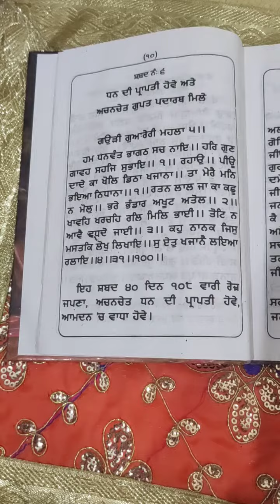ਹਮ ਧਨਵੰਤ ਭਾਗਠ ਸਚ....ਸਰਲ ਸ਼ੁੱਧ ਪਾਠ ਕੰਠ ਕਿਵੇਂ ਕਰੀਏ ਇਸ ਸ਼ਬਦ ਦਾ ਜਾਪ ਕਰੋ ਵਾਹਿਗੁਰੂ ਜੀyt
ਹਮ ਧਨਵੰਤ ਭਾਗਠ ਸਚ...…...
 ਰਸਭਿੰਨੀ ਮਿੱਠੀ ਬੁਲੰਦ ਅਵਾਜ਼ ਵਿੱਚ
 ਜ਼ਬਾਨੀ ਸ਼ੁੱਧ ਪਾਠ ਕੰਠ ਕਰੋ ਵਾਹਿਗੁਰੂ ਜੀ।
                                          Vol.6
ਵਾਰ ਵਾਰ ਰੋਜ਼ਾਨਾ ਲਗਾ ਕੇ ਸੁਣੋ ਵਾਹਿਗੁਰੂ ਜੀ।

हम धनवंत भागठ सच .
का उच्चारण
रसभिंनी और मीठी आवाज में
सुध पाठ करना कैसे सीखेंॽ बार बार प्रति
दिन सुबह नितनेम के साथ लगा कर सुनिए वाहिगुरू जी।

ham dhanvant bhagth sach. ..
Rasbhini Sureely te Damdar avaj vich
                                               vol.,6
saral te Sudh Path kandh Karo 🙏 waheguru Ji 🙏
voice Gurmukh Singh Rahi Nagoke

Japp var var every day 🙏 waheguru ji.

. mahalle